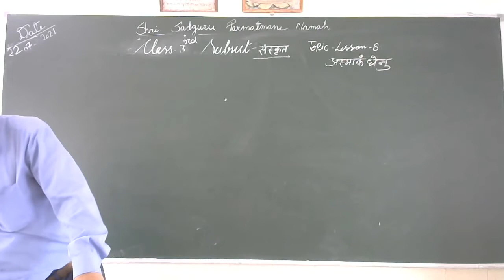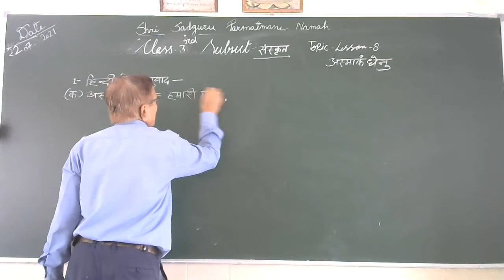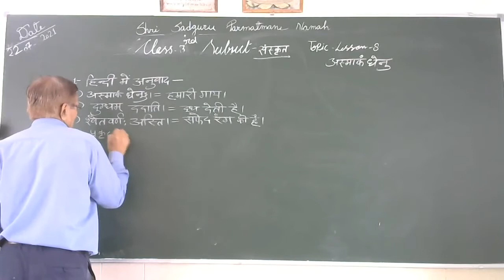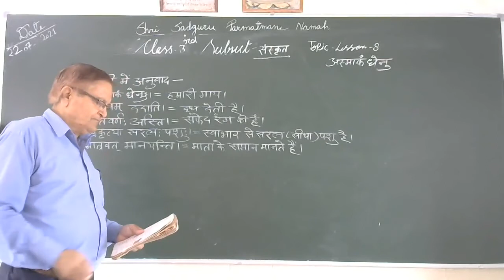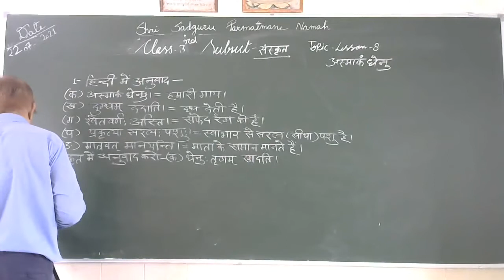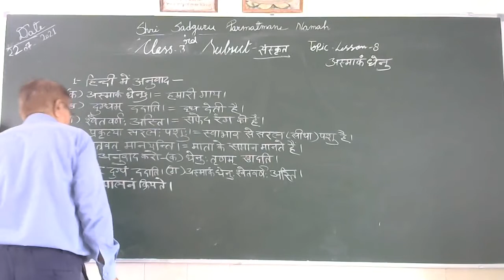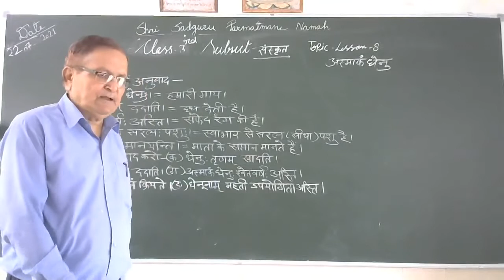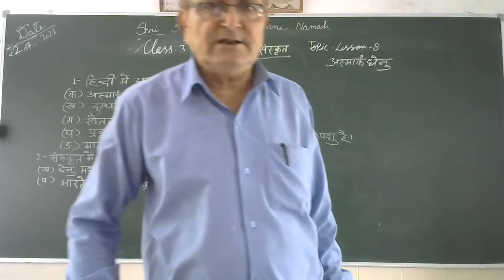CLASS 3 SUBJECT SANSKRIT 22 07 2021